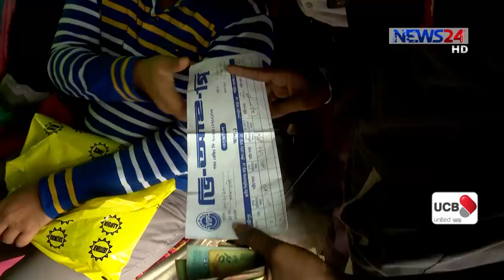Jonotontro Gonotontro with Samia Rahman (জনতন্ত্র গণতন্ত্র) 31st January, 2019 on News24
Jonotontro Gonotontro with Samia Rahman ( জনতন্ত্র গণতন্ত্র ) 310119 on NEWS24.

বিষয়: গণপরিবহন পরিস্থিতি

Jonotontro Gonotontro is a current affair's LIVE talk show on News24 hosted by Samia Rahman.

On Aired on NEWS24 on 31st January, 2019

News24 Official Address:
NEWS24
371/A
Bashundhara Road
Block – D
Bashundhara Residential Area
Dhaka - 1229